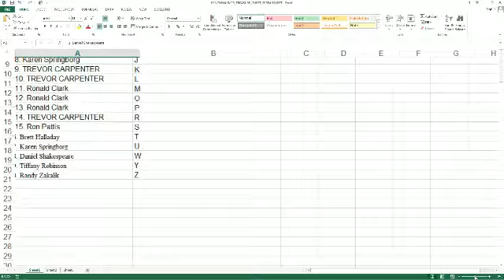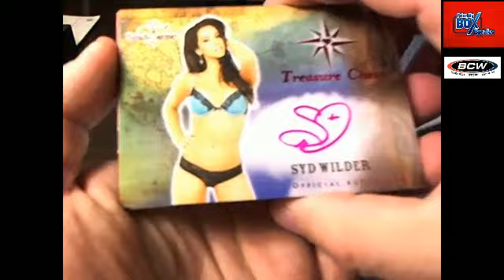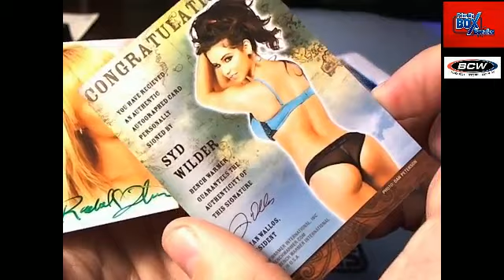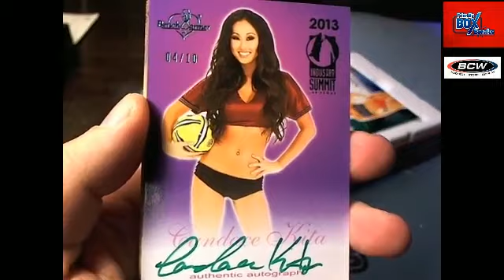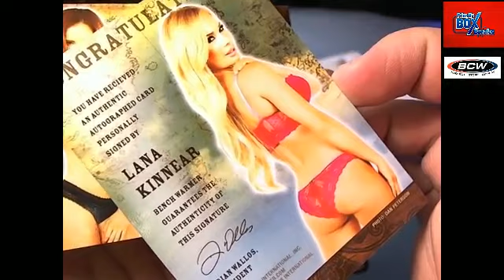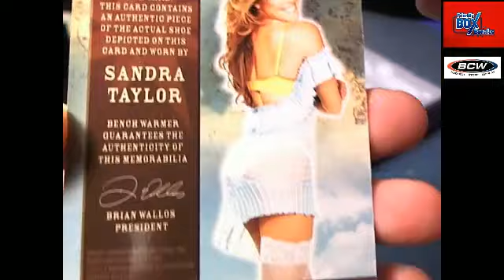2013 Benchwarmer Treasure Chest box 12